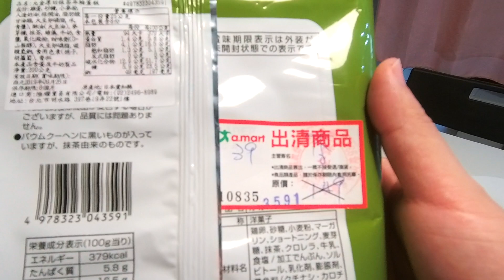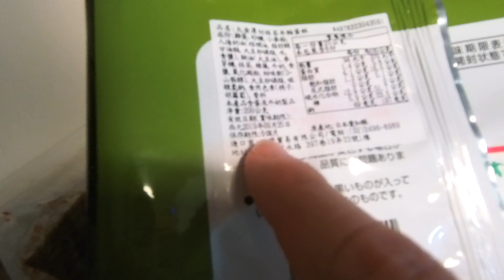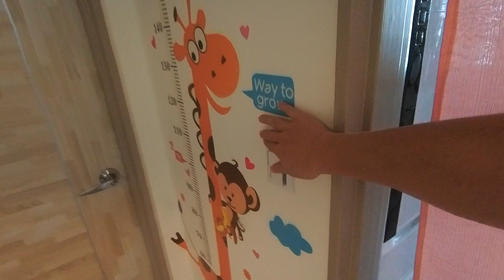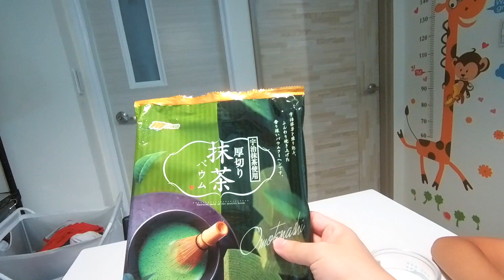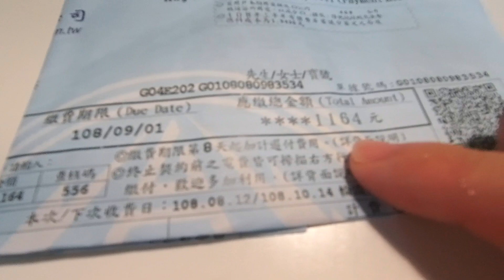吃早餐順便看夏季電費帳單貴嗎？｜小愛同學智能家居+冷氣開整天｜隨手拍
早餐吃蠻特別的抹茶蛋糕,順便紀錄一下完整的夏季電費帳單,
搬新家一年多,雖然不是第一個夏天,
卻是第一個完整的大量智能家居不關機+冷氣幾乎開整天的夏天,
變頻冷氣真的比定頻的省電很多,可以放心的開.

拍攝工具:
Sj8 Pro
Panasonic Lumix DMC-GF3
SONY RX100M5A
剪輯工具:
iMovie
final cut pro